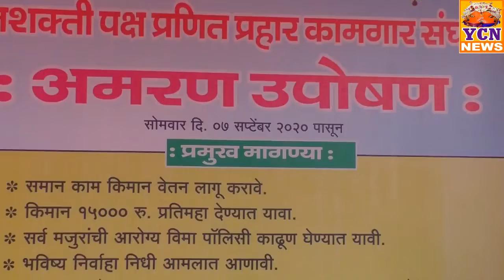खरे कोरोना योद्धे आता कामावर रुजू